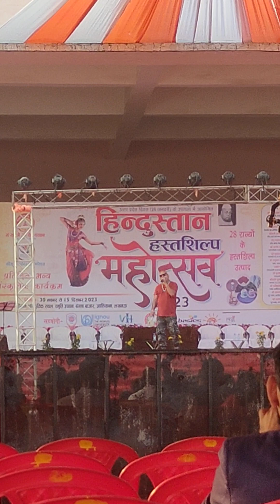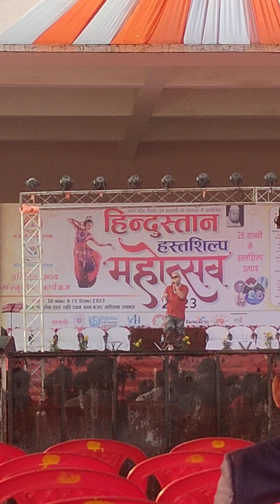Lucknow mahotsav non stop rap song 🔥🎤✨song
Lucknow mahotsav non stop rap song 🔥🎤✨song rap rappers video mahotsav track@rockygillrapper9117 @Round2hell dhruvrathee@MrCoolDassuSTTC